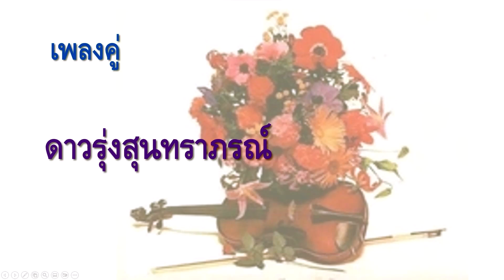เพลงคู่ ดาวรุ่งสุนทราภรณ์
00:00 01 กำพร้าคู่ - ทิพรัก​ษ์​ แสงเงิน/บรรจงจิตต์​ พัฒนา​สัน​ต์
คำร้อง:แก้ว อัจฉริยะ​กุล

03:15 02 ขอเป็นจันทร์ - กวี สุริยธานินทร์​/พรศุลี วิชเวช
ทำนอง:เอื้อ สุนทร​สนาน

06:51 03 จนนาง - กวี สุริยธานินทร์​/พรศุลี วิชเวช

10:15 04 น้ำผึ้งพระจันทร์ - รัชตพันธ์​ พงศบุตร​/สุพรรณิกา​ ฉายา​พรรณ

13:47 05 บ้านนา - เจือนศักดิ์ น้อยสุวรรณ​/กัญญา​วรรณ​ พัฒนา​สันต์

16:56 06 ไม่รักไม่รู้ - ยรรยงค์ เสลา​นนท์​/จิตราภรณ์​ บุญ​ญขันธ์

19:38 07 ราตรีประดับดาว - ยรรยงค์​ เสลา​นนท์​/จิตราภรณ์​ บุญ​ญขันธ์
คำร้อง:ศิรวัฒน์​ พิมพ์​วงศ์
ทำนอง​:ธนิต ผลประเสริฐ​(ไทยเดิมราตรีประดับดาว)

22:43 08 ลมเพ้อ - เจือนศักดิ์ ​น้อย​สุวรรณ​/บรรจง​จิตต์​ พัฒนา​สัน​ต์
คำร้อง​:วังสันต์

25:09 09 วิมานใยบัว - ยรรยงค์​ เสลา​นนท์​/จิต​ราภรณ์​ บุญ​ญขันธ์

28:09 10 สัญญาชีวิต - รัชตพันธ์​ พงศบุตร/บรรจง​จิตต์​ พัฒนา​สัน​ต์

30:12 11 สำคัญที่ใจ - ชาญชัย อินทรสุนานนท์​/​กัญญา​วรรณ ​พัฒนา​สัน​ต์​​์

33:32 12 เอื้องไพร - ทิพรักษ์​ แสงเงิน/พรศุลี วิชเวช

ขอขอบคุณ คุณภูวดี เอื้อเฟื้อไฟล์เพลง